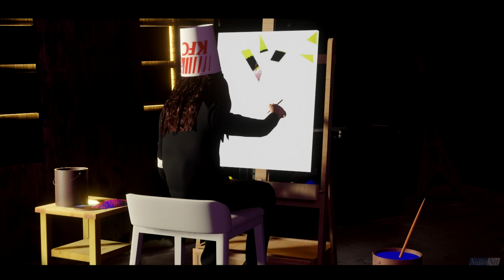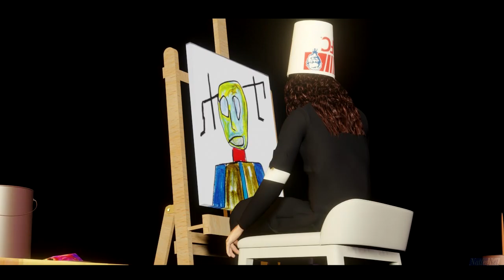Hollow of the Furnace - Buckethead (Music Video, Pike 309, Cosmic Oven)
NEW SONG!! Hollow of the Furnace - Buckethead (Music Video, Pike 309, Cosmic Oven)

Hollow of the Furnace by Buckethead from Pike 309 'Cosmic Oven' released April 28th 2022.